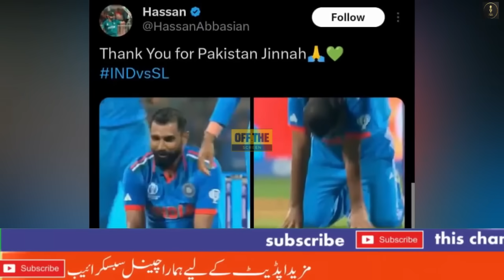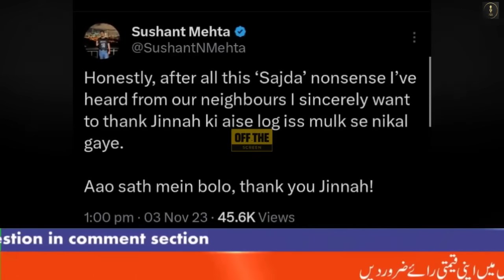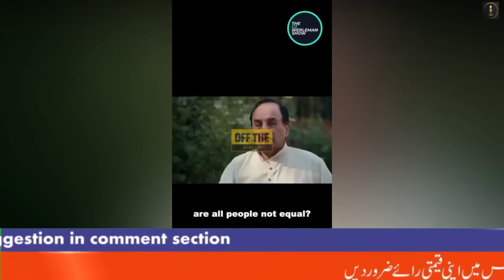Indian Media Crying on Shukria Jinah Top Trend | Indian Muslims | Muhammad Shami | PAK vs NZ